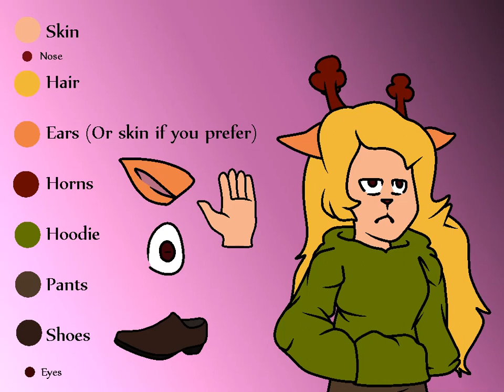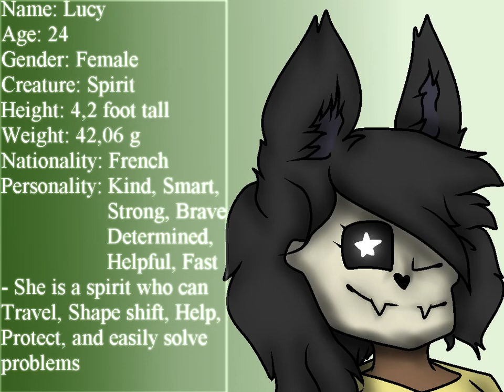OC headcannon voices (With Ref's for whoever wants to make a fanart for me)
1st OC = Walid - Finn the Human (from Adventure Time)
2nd OC = Walid Dreemurr - Vinesauce Joel (Youtuber & Streamer)
3rd OC = Sanice - Loona (from Helluva Boss)
4th OC = Amy - Garnet (from Steven Universe)
5th OC = Jane Mitchelle - Shaggy (from Scooby Doo)
6th OC = Lucy (Female version) - Miss Paulin (from Team Fortress 2)
             = Lucy (Male version) - Sweet (from Grant Theft Auto - San Andreas)
7th OC = Jina the Cat - Alyx (from Half-life 2 & Half-life: Alyx)